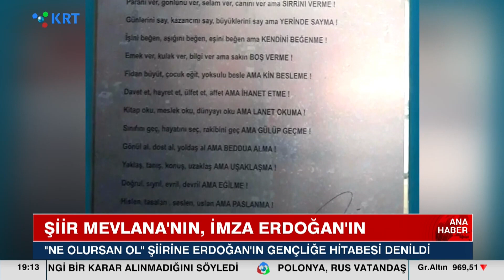Erdoğan'dan Gençliğe Hitabe! Onda da 'Hırsızlık' Yapılmış! Seçil Özer KRT Ana Haber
Kocaeli’deki Tügva Yurdunun Girişine Mevlana’nın “Ne Olursan Ol” Şiiri, Cumhurbaşkanı Recep Tayyip Erdoğan Fotoğrafı Ve İmzasıyla Asıldı... Tügva İl Temsilcisi, Şiirin Bu Şekliyle 6 Yıldır Asılı Olduğunu Söyleyerek İddiaları Doğruladı..

1_ Beyaz Tv'de Skandal: Canlı Yayında Cin Çıkarma Seansı Yaptılar! | KRT Haber

2_AKP'ye Yakın Anket Firmasından Tokat Gibi Sonuç! ORC Araştırma Anket Sonuçlarını Açıkladı! | Haber

3_Soylu'nun İşaret Ettiği Emniyet Genel Müdür Yardımcısı Meydan Okudu! | Gün İzi

4_Erdoğan'ı Bile Dinlemediler Süleyman Soylu'yu Yuhladılar! | Oğuz Demir Sana Faydası Ne KRT TV

5_Sedat Peker'in Son İddiaları 'Fotoğraflarla' Doğrulandı! Seçil Özer KRT Ana Haber

6_Erdoğan ve İmamoğlu İftar Sofrasındaydı! İkisi Arasındaki Fark! | KRT Haber

7_Erdoğan Hasta, Binali Yıldırım’ın Helikopteri Acil İniş Yaptı! AKP'de Ne Oluyor KRT Haber

8_Sedat Peker AKP'nin 2. Adamını İfşa Etti! 'Sana Saygı Duyuyorum!' Dedi! KRT Haber

9_Sedat Peker'den Dikkat Çeken "Ümitcan Uygun" İddiası | Hafta Sonu Haber

10_Ekrem İmamoğlu'nu Uyarıyorum! Siyasi Hayatı Bitebilir! | Aytaç Durak | Sisler Bulvarı